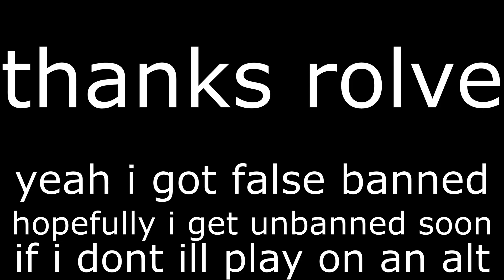i got banned lol